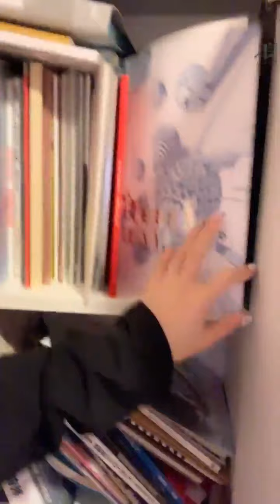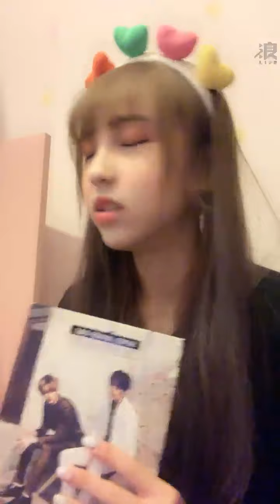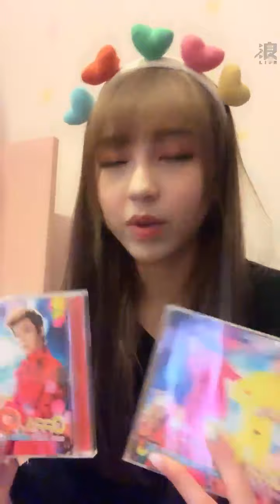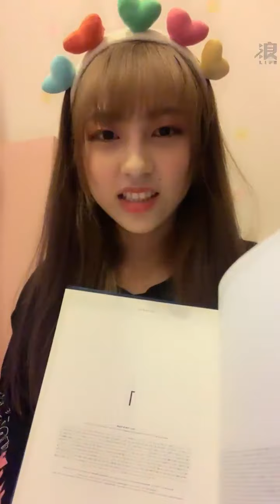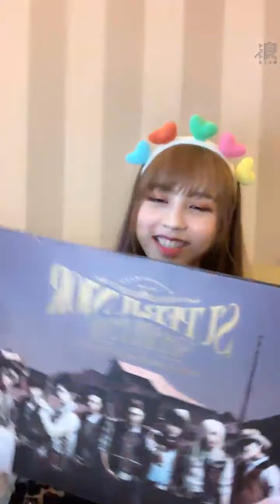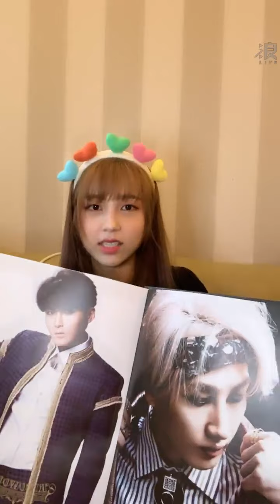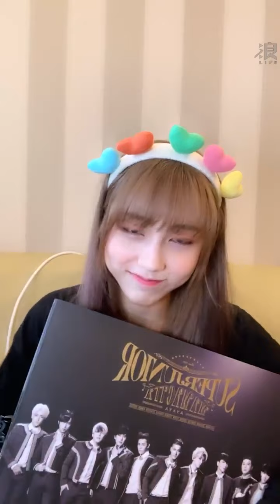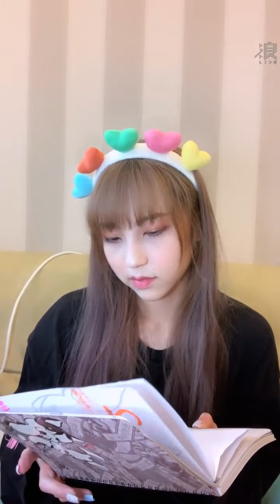2020 11 11 AKB48 TeamTP．Unit Sakura．林易沄「浪Live」直播